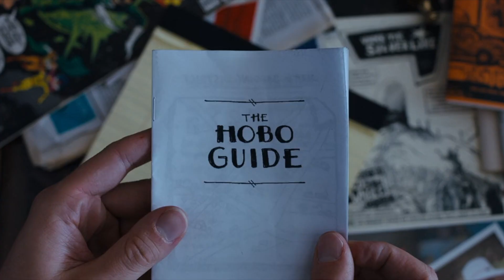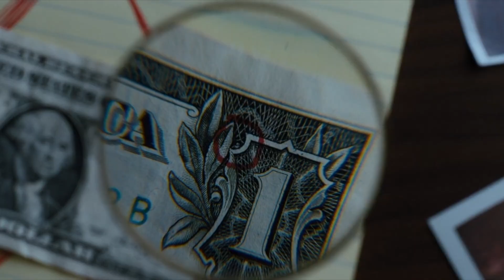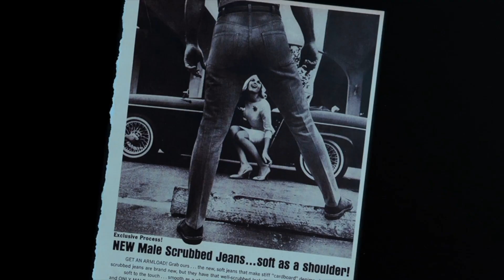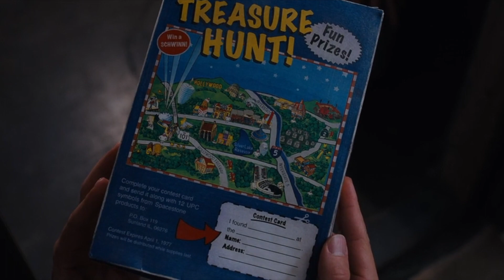Under The Silver Lake - Subliminal Messages